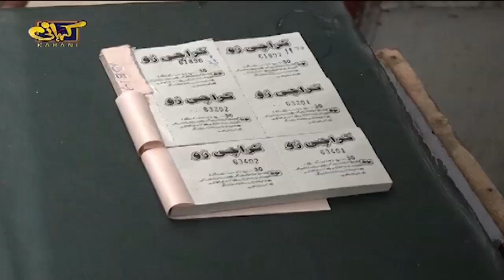Kahani | SAMAA TV | Promo | 30 August 2019